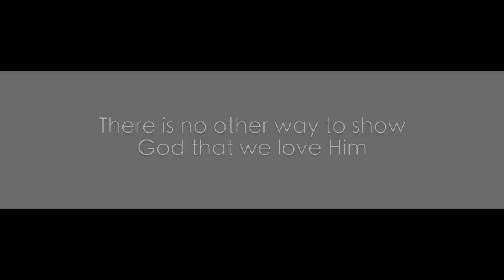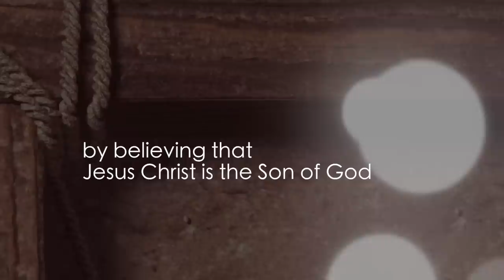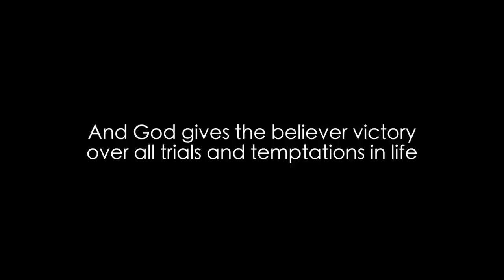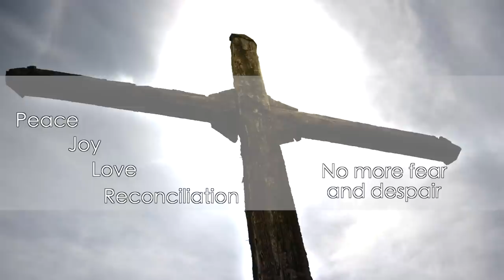The Victory, Our Faith (Sermon Jam)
This sermon jam titled "The Victory, Our Faith" comes from a sermon preached by Dr. Vincent G. Artese titled "Faith is the source of love".

One of the first signs that a person is truly regenerated is love. Many people have ideas about who God is, but only those who sincerely love God have a true understanding of this. If one abides in Christ they will overcome the wicked one. It is through continual faith in God that enables this, but it all begins with being born again. A person who is born again loves God and will love other believers as well. True believers will love those who are born of God even in spite of differences. One who is born again will also obey the commandments of Christ. Obedience to God proves love for God. God demands the total allegiance of all that we are. The Bible teaches that all bondage of soul, mind, and heart is the result of fear. Those who are enslaved into the service of the world become in bondage to it. But a person who is born of God overcomes the world. The victory that overcomes the world is faith. The person who overcomes the world is the person who believes that Jesus Christ is the Son of God and goes on believing. God gives the believer victory over all the trials and temptations of life! God gives the believer victory over all the forces and difficulties of life! God gives the believer victory over sin! God gives the believer victory over death! God gives the believer victory over judgment! God gives the believer victory over fear and despair and instead fills them with love, joy, and peace. The witness of God is far greater than any witness of man. People lie, God does not lie. What God says is true and therefore everyone should believe the testimony about His Son. In the Christian is the witness that this is true, and the witness is the Holy Spirit.